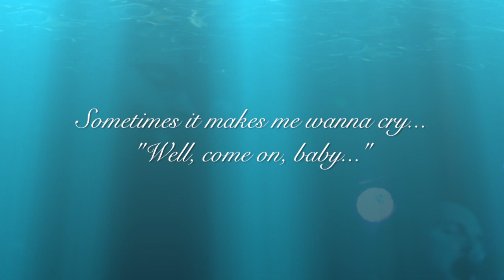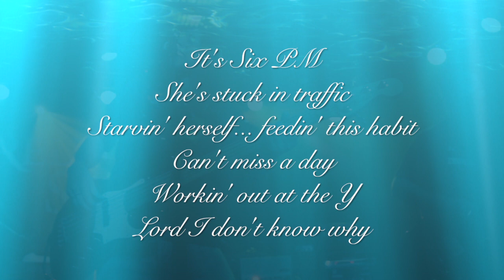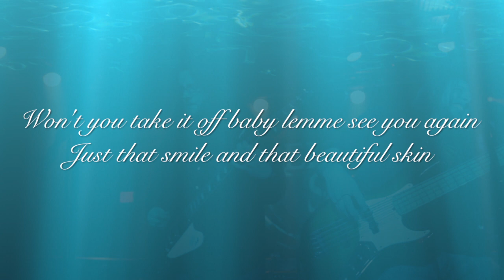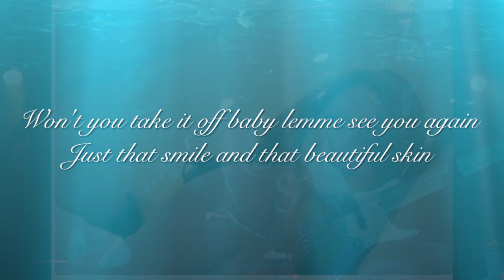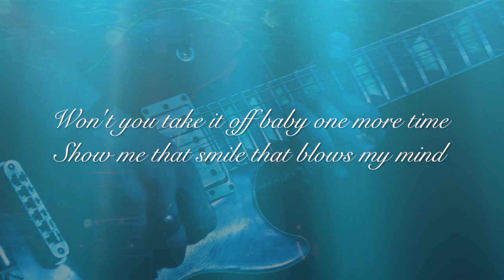Reluctant Saints - You Wear Nothing Well *Lyrics*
To the ladies who submitted photos that are not on this video, WE SCREWED UP!  We planned on using EVERY SINGLE PHOTO, and somewhere in the shuffle some emails didnt get opened. You are all beautiful!